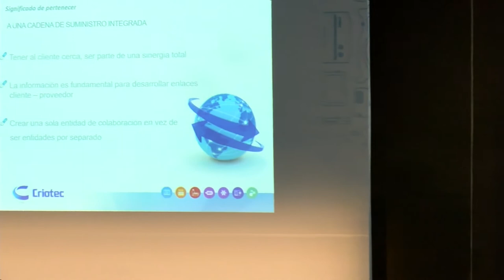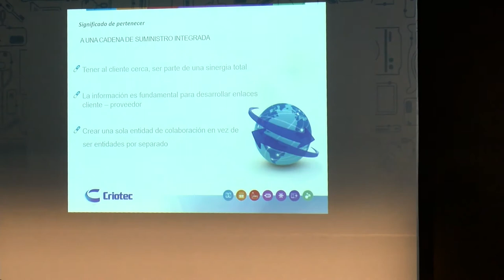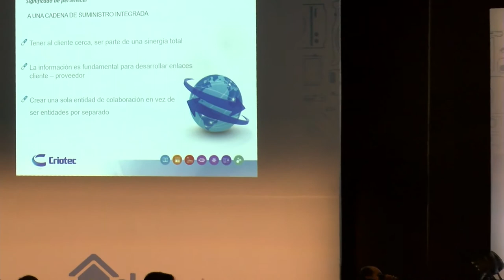Speed Talk: Crecimiento de CRIOTEC y sus proveedores por el Lic. Enrique Buchanan de Criotec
El día martes 12 de septiembre de 2017 se realizó el 4to Encuentro de Negocios del Cluster de Electrodomésticos en Monterrey, México. El Lic. Enrique Buchanan, vicepresidente de cadena de suministro en la empresa Criotec ofreció una conferencia rápida, estilo TED Talks a los asistentes sobre el crecimiento de Criotec y sus proveedores.